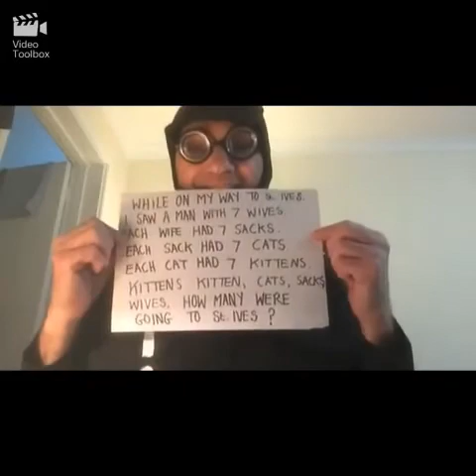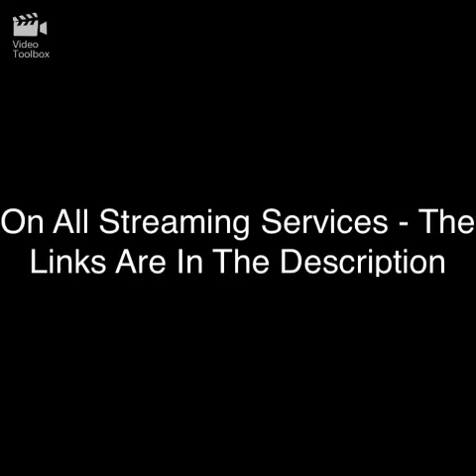The JC & JL Show Episode 194 Ricky the Riddler & Single of the Month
A 2 man show with comedy and music. In this show we have 2 blokes who met at the Theater one day, when they were cast together in a play. From the first day of rehearsals for the Roman Comedy 'Pseudylus' these 2 guys became the best of friends. They acted various parts together in plays and spot shows for a few years. They designed, produced and wrote a 2 man musical comedy show which they toured across the UK & Ireland. It took the Covid-19 Lockdown for these 2 friends to come up with a two man show comprising of Comedy, Poetry & Music. John Lewis is a London born actor, artist, poet, comedian and thinker. John is a huge fan of slapstick comedy. We can see this in the characters he has developed for this show, these characters are observations of the people around him, friends, associates, people he comes across in cafes, on the street and in our virtual world. He's a deep thinker, who thrives on his poetic voice. His poetry / reflections on life are poignant, deep observations of the world we inhabit. He discusses the challenges that we all feel in our daily lives. Justin Curran is a Belfast born singer / songwriter / actor / poet / photographer who loves the creativity that this show has given both himself and John. Justin has written two solo albums and has collaborated on various albums with other musicians over his career. He is in introvert, you'll notice on the show he rarely speaks as he loves to hide behind his guitar and microphone. He can speak freely on a one to one level but in a crowd he hides and observes what's going on around him. He's a poet and free thinker. And most importantly this show has forced him to add to his ever growing set list as a performer. We will continue producing this show for as long as we can keep going. It's like a train that's not stopping, the circle line in the London Underground. What we will say for now is quite simple: Enjoy the Show and one day we'll perform in a town near YOU!

As we are working on a budget of £0.00 should you wish to donate something to our online Tipjar you can do so